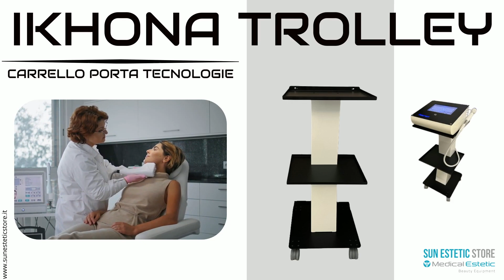IKHONA TROLLEY CARRELLO PORTA TECNOLOGIE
Art. IK-T01

Pratico carrello in metallo dal design moderno ed accattivante,

appositamente progettato per la linea tecnologie Ikhona,

ma comunque abbinabile a tutti i tipi di tecnologie in commercio

SPECIFICHE

Carrello in metallo con 2 ripiani

mobilità totale grazie a tutte e quattro le ruote.

CARATTERISTICHE TECNICHE

Larghezza: 34  cm

Altezza: 80 cm